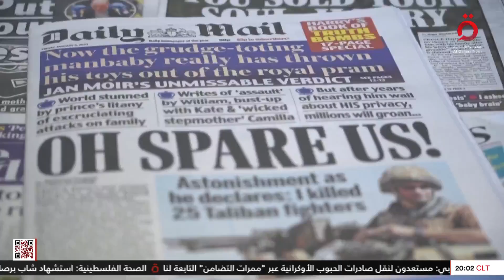هل تتمكن كييف من استئناف تصدير الحبوب دون الاتفاق مع موسكو؟ | ملف اليوم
26/7/2023